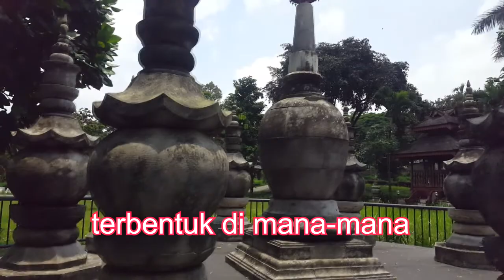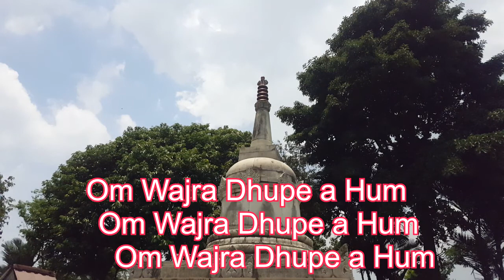Gatha Pendupaan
Menampilkan bangunan apa adanya di Saung Paramita Ciapus, yang terletak di lereng gunung Salak